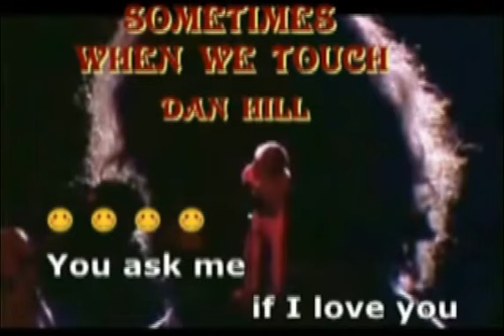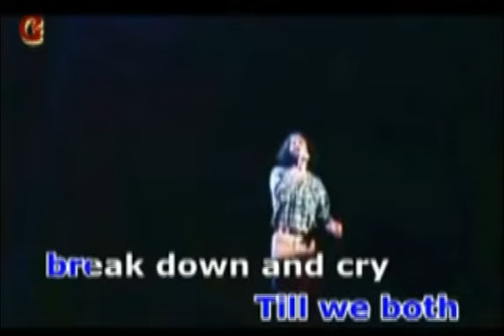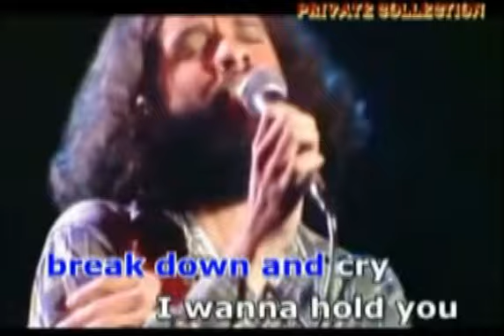SomeTime When We Touch-王建生翻唱 58COCO karaoke 版或卡拉OK 伴唱字幕影音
KARAOKE或KTV 伴唱字幕影音